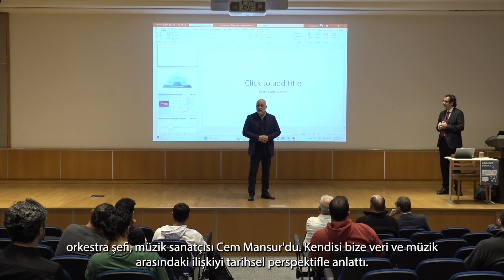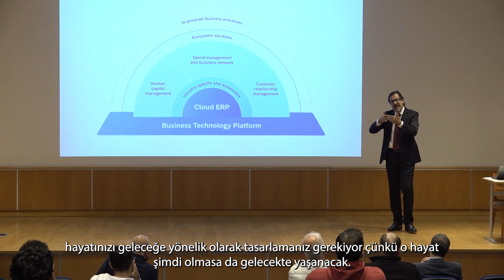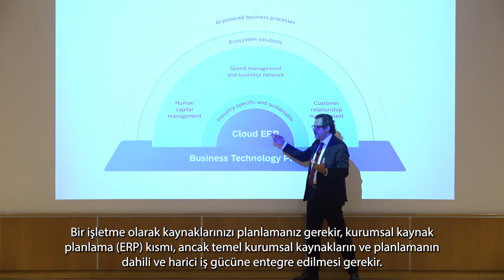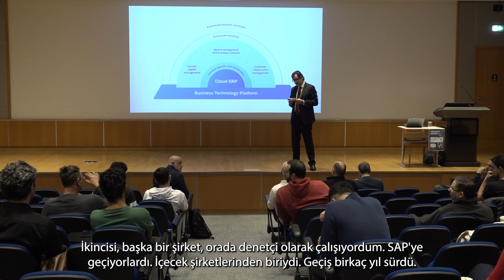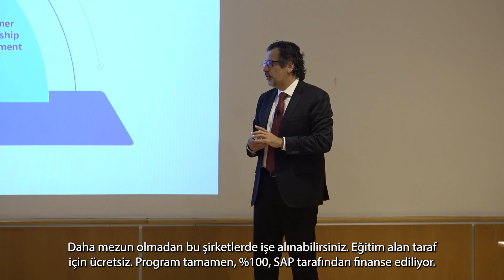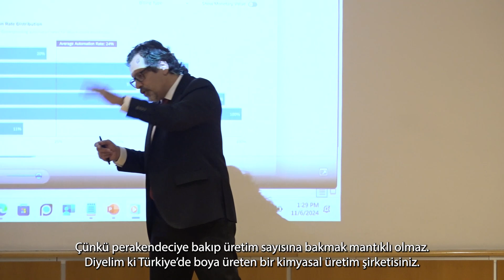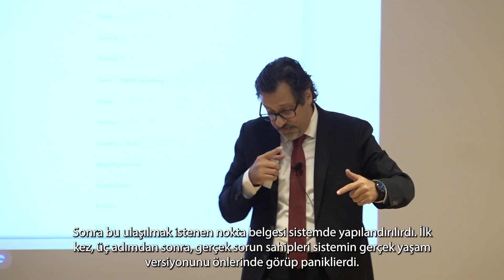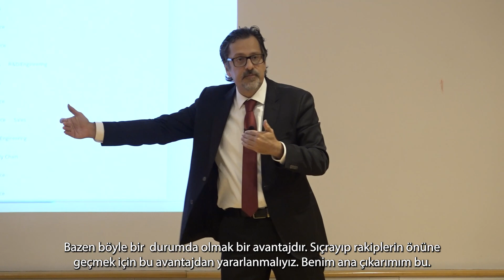Veri Bilimi ve Analitiği Seminer Serisi’nin 2. Konuğu Uğur Candan'ın Sunumu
Sabancı Üniversitesi yeni lisans programı "Veri Bilimi ve Analitiği" ve programın disiplinlerarası niteliklerini vurgulayan konferans dizisinin ikinci konuğu SAP Türkiye'nin Genel Müdürü Uğur Candan oldu.

Uğur Candan, seminer dizisinin ikinci konuşmacısı olarak, “Kurumsal Yazılım Piyasasındaki Sürekli Değişim- Yapay Zekanın Etkisi” başlıklı bir konuşma yaptı.